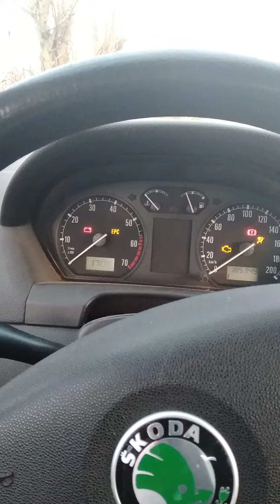Skoda Fabia engine start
RO: Pornire motor Skoda Fabia 1.2 HTP
EN: Skoda Fabia 1.2 HTP engine start